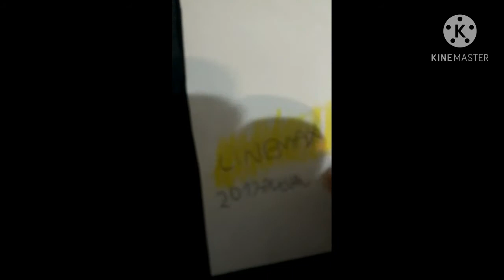Historia de Los Logos Cinemax OD 2017-2021 (En Dibujos) (Corto)